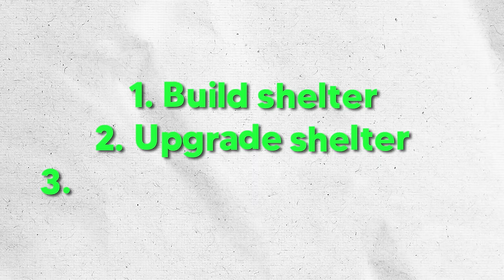They Turned CHECKPOINT Into LEGO...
This is LEGO Fortnite! When Steve gets teleported to a brand new Dimension, he needs to team up with Chris to explore and survive! Can Steve and Chris complete their objectives and build up their own village in LEGO Fortnite, or will the scary night monster get them? This is LEGO Fortnite and we need to survive and explore!

The adventure is building in LEGO Fortnite! Explore vast, open worlds where the magic of LEGO building and Fortnite collide. Collect food and resources, craft items, build shelter, and battle enemies solo or team up with up to seven friends.

Get creative in building and customizing your ultimate home base using LEGO elements collected from the world around you, then recruit villagers to gather materials and help survive the night. Gear up and drop into deep caves in search of rare resources and hidden areas.

Find the ultimate survival crafting LEGO adventure in Fortnite! The journey is only just beginning with new world-building, gameplay features, and more LEGO Styles arriving in updates starting early 2024.